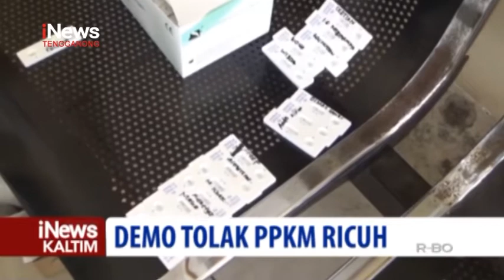Demo Tolak PPKM Ricuh | iNews Kaltim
Unjuk Rasa Mahasiswa Menuntut Penghentian Pemberlakuan Pembatasan Kegiatan Masyarakat (PPKM) Level 4 Yang Berlaku Di Kota Balikpapan Berlangsung Ricuh. Aparat Gabungan Polresta Balikpapan, Tni Dan Satpol Pp Terpaksa Melakukan Pembubaran Aksi Unjuk Rasa Dan Mengamankan Belasan Pedemo. Usai Diamankan Sejumlah Pedemo Langsung Dilakukan Cek Antigen Covid-19 Oleh Petugas.